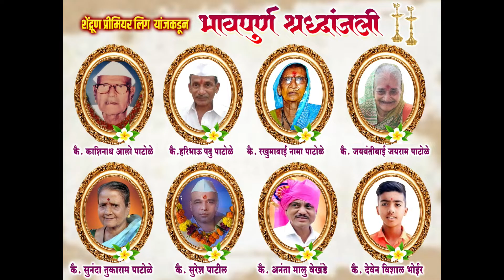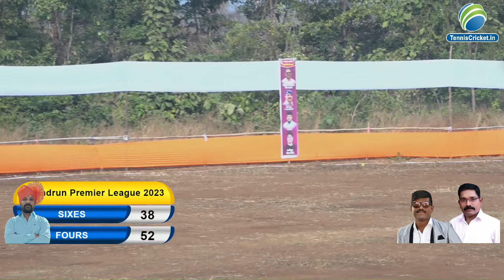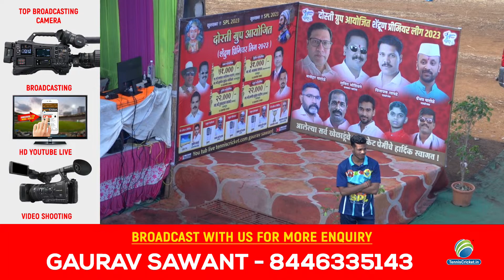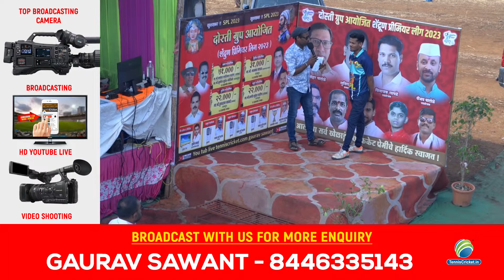Alyani J vs Sane Match || Shendrun Premier League 2023